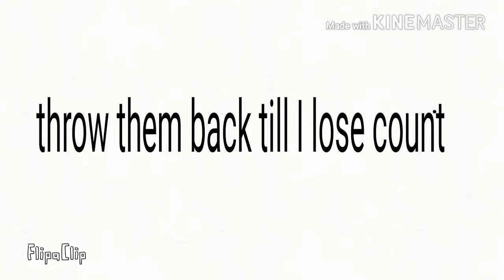ChandeliALAN meme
What have I done with my life 🙂